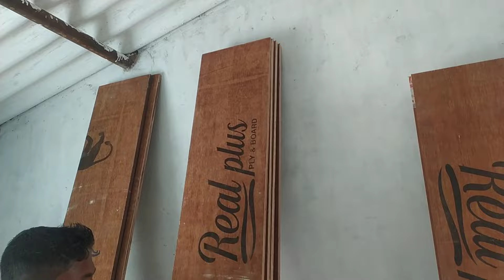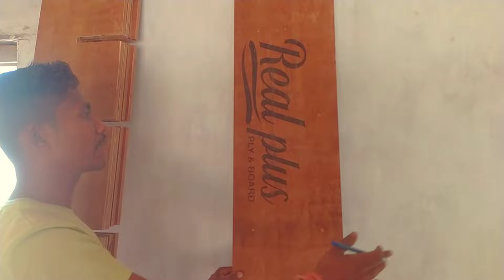प्लाईवुड का रेक बनाएं आसान तरीका plywood ka rake how to make